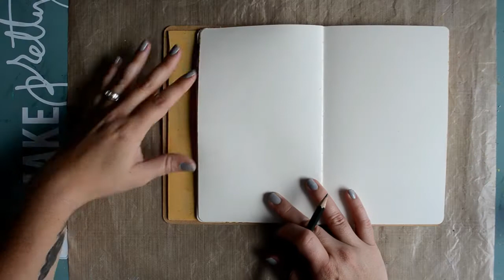Be Beautiful Art Journal Page featuring Dina Wakley Scribbles Sticks and Distress Oxides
Hi Everyone
I'm back again with another art journal page for Sassy Scrappers.